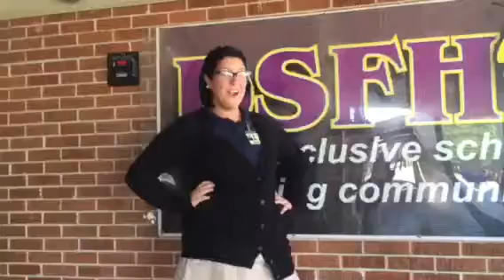Persuasive Project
The Chilly Pilly